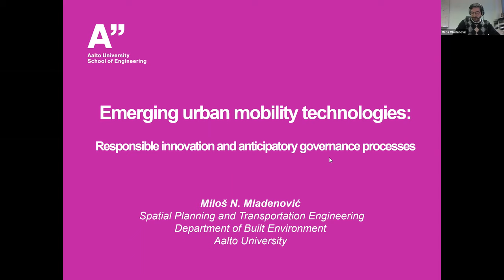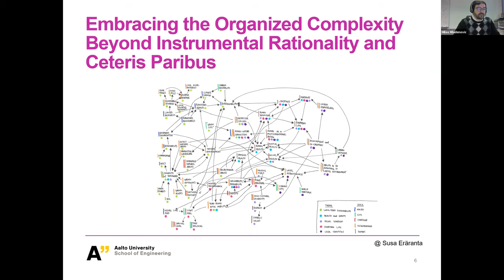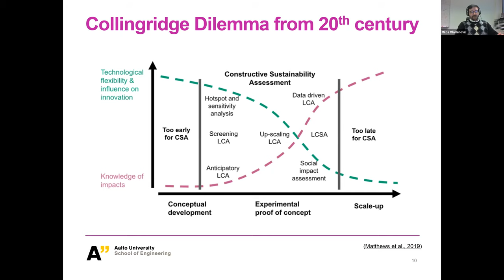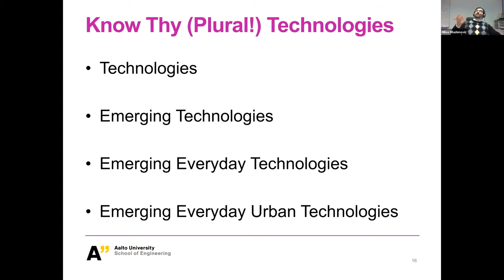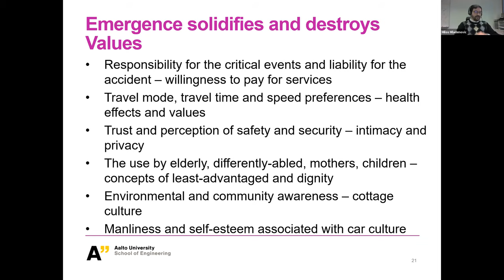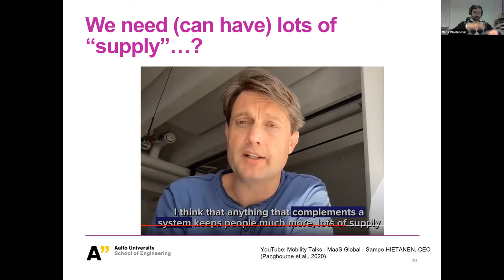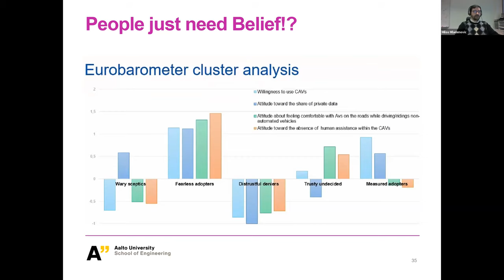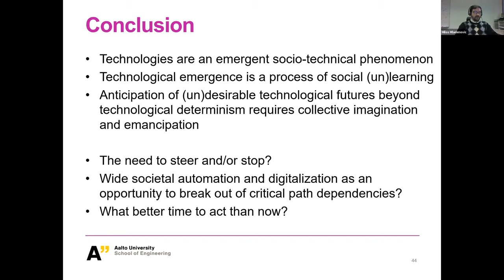'Emerging urban mobility technologies: Responsible innovation and anticipatory governance processes'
'Emerging urban mobility technologies: Responsible innovation and anticipatory governance processes' by Miloš N. Mladenović (Aalto University)

A continuation of 20th century developments in Intelligent Transport Systems, emerging urban mobility technologies include for example vehicle and ride sharing, on-demand services, vehicle connectivity, electrification, and automation. In the context of these rapidly and non-linearly evolving technologies, one cannot disentangle envisioning futures from fundamental social justice questions of (re)distribution of benefits and burdens. However, decision-making in this domain of emerging mobility technologies faces a classic Collingridge double-bind dilemma. This dilemma contrasts the early stage of development, when change is easy but there is uncertainty about consequences, with the later stages of technological maturity, associated with a lock-in when the technology has become societally embedded. This dilemma is at the core of challenges for steering development of an emerging technology, highlighting the need for governing responsible innovation processes that would avoid different types of technological determinism and lock-in. Contrastingly, the need for strategies to cope with this disruption has recently been recognized through several governance and planning efforts. Despite their fruitfulness, lack of an elaborated understanding of emerging technology as a socio-technical phenomenon remains an underlying challenge. This talk aims to deepen our conceptualization of emerging technology, if we are to reclaim futures as plannable space, and avoid technological determinisms. Elaborating that technology does not have an unstoppable and unquestionable momentum, the focus will include a reflection on rhetoric of unintended consequences, and threat of anticipation inequality if we solely rely on expert-based processes. Finally, the scope will include a reflection towards a range of challenges for inter-organizational learning in coping with many contingencies.

Full English-language subtitles will be provided for this video soon.

This webinar was recorded on Friday 18th December 2020 as part of the Governance and Decision Making webinar series. More information about the series can be found at the WCTRS Special Interest Group webpage

Further information about the World Conference on Transport Research Society can be found at the WCTRS